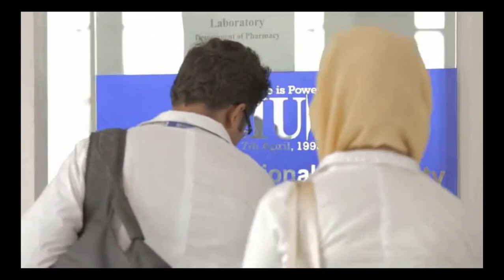Dhaka Internatinal University Class Room